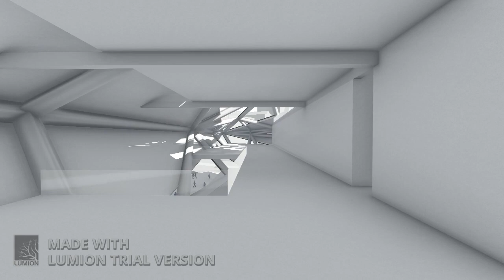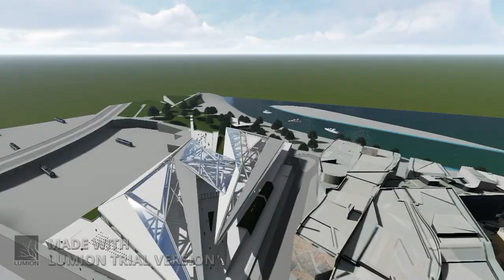Adnan Haque - Digital Museum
Digital Museum. Studio 29 Screenshot Architecture 2017. Inspired by Star Wars. Melbourne School of Design 2017. Studio C.

Music composed by Adnan Haque, inspired by Tycho.